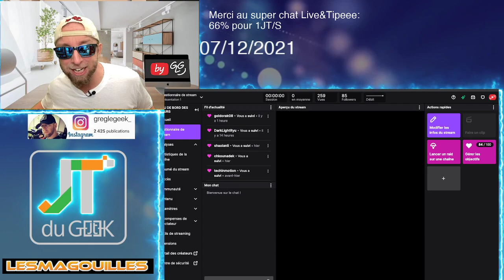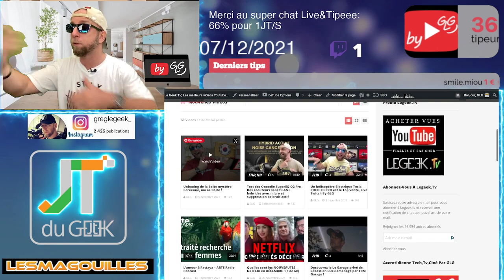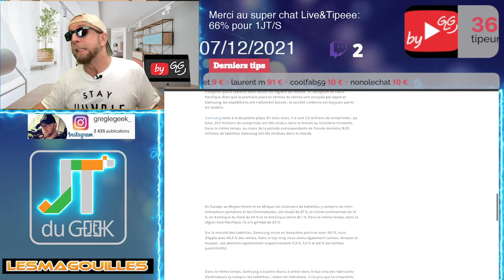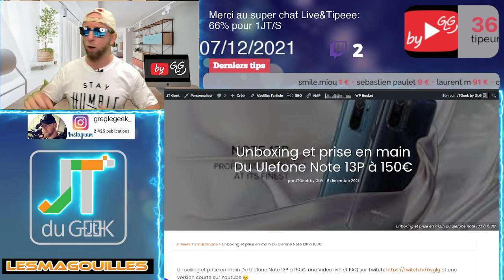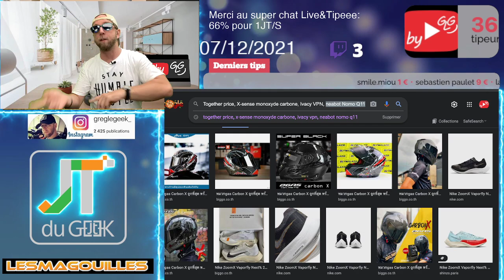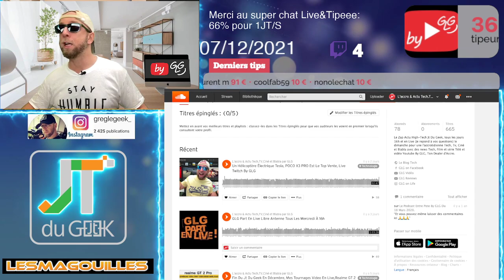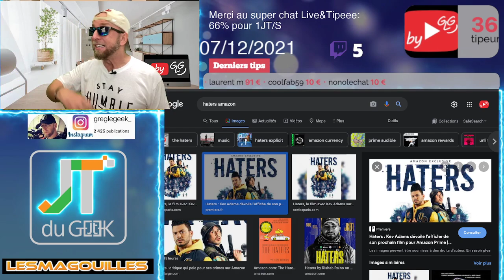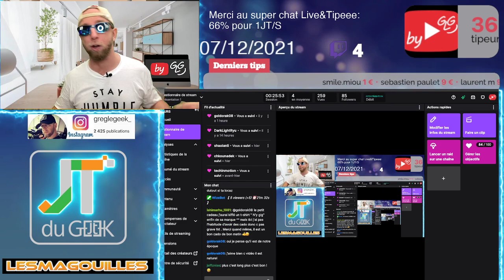XIAOMI MI 12, SAMSUNG GALAXY TAB S8, neabot Nomo Q11, Daily Mystery Box et Avis haters Amazon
By GLG